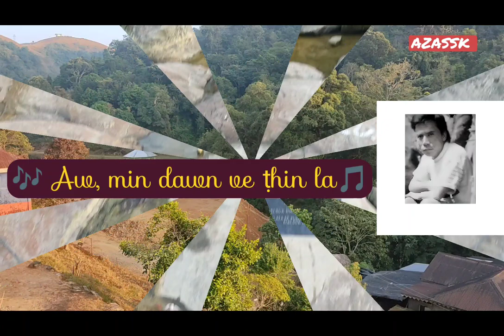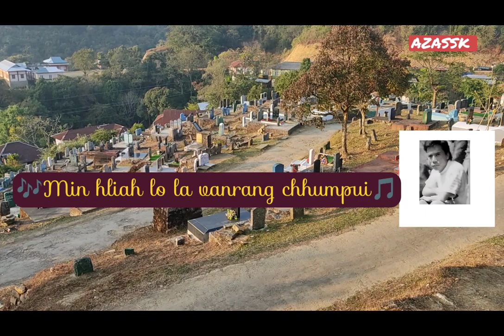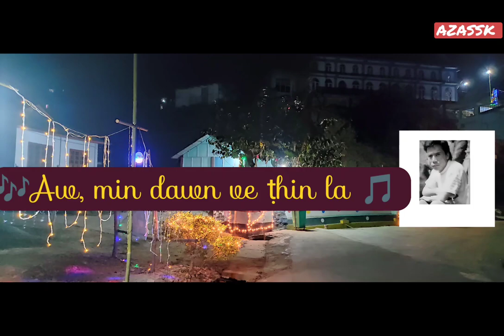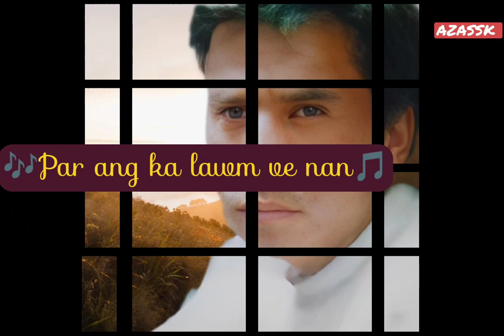Lalthansanga Ralte | Mahriaka lungdam nan | Mizo Love Song Oldies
Artist: Lalthansanga Ralte
Song: Mahriaka lungdam nan